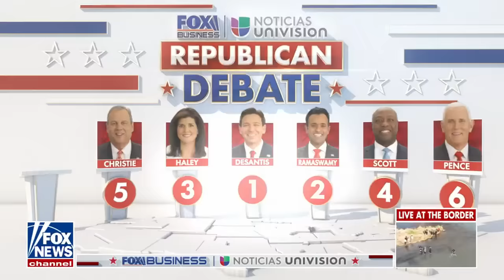Watch the Republican debate: Dana Perino reveals stage setup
'America's Newsroom' co-anchor Dana Perino gave viewers a sneak peek into the upcoming GOP debate from Simi Valley, California.